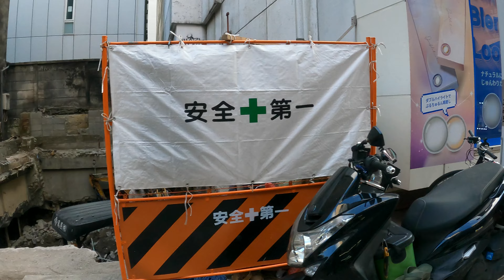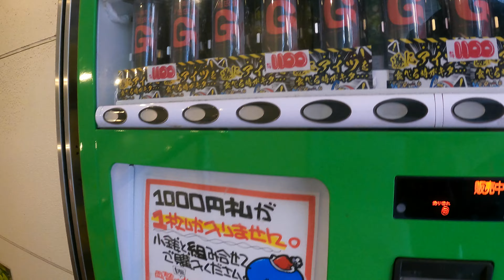Shibuya Tokyo walk tour.まとめ september.2024